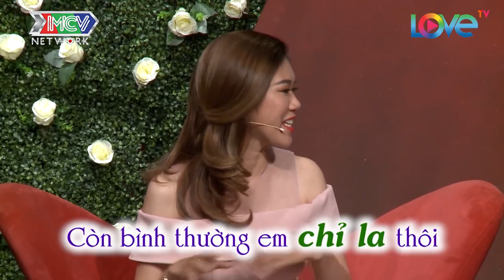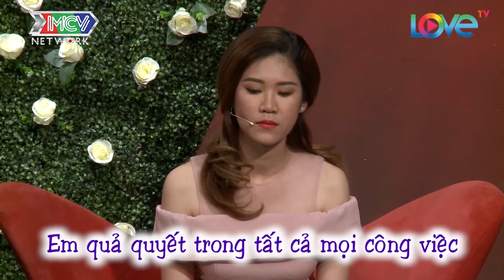TRAI XINH GÁI ĐẸP KHÓ TÍNH Ế VÌ KÉN CÁ CHỌN CANH VỪA GẶP ĐÃ HÚT NHAU NHƯ NAM CHÂM |BMHH